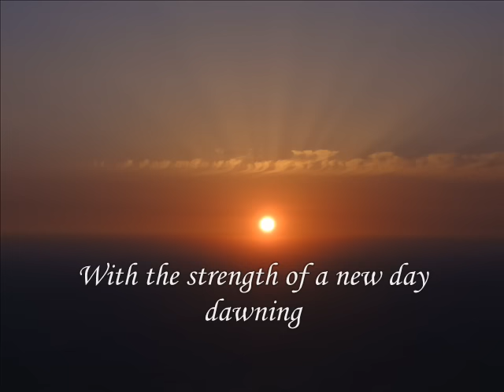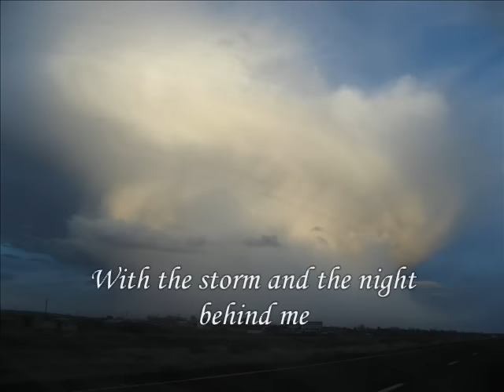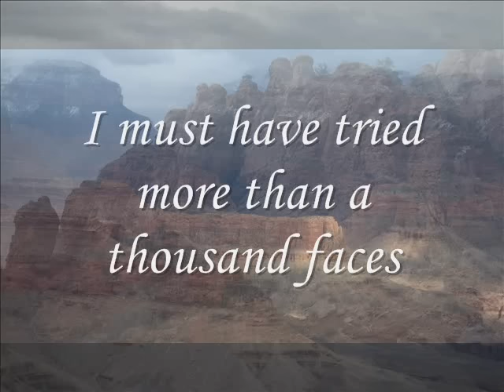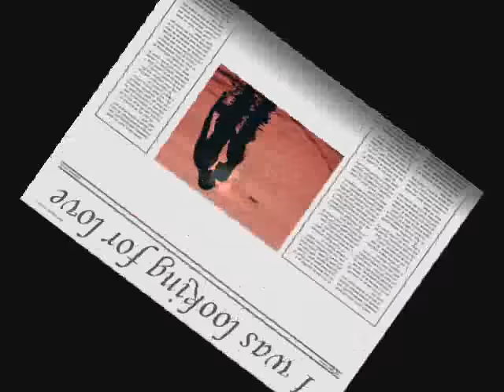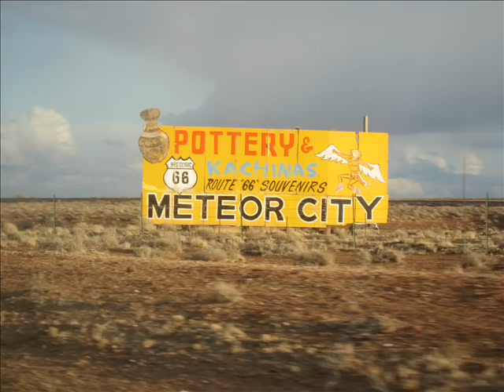Uriah Heep - July Morning (with lyrics)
A video i made for this great song. From the album "Look at Yourself" This is my first video, so please leave a comment whether you like it or not! Thanx!

There I was on a July morning looking for love.
With the strength of a new day dawning and the beautiful sun.
At the sound of the first bird singing I was leaving for home.
With the storm and the night behind me and a road of my own.

With the day came the resolution I'll be looking for you.

I was looking for love in the strangest places.
There wasn't a stone that I left unturned.
I must have tried more than a thousand faces,
but not one was aware of the fire that burned

In my heart, in my mind, in my soul